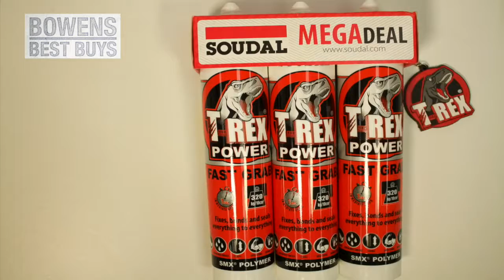Bowens Best Buys April T Rex Megadeal 3pk